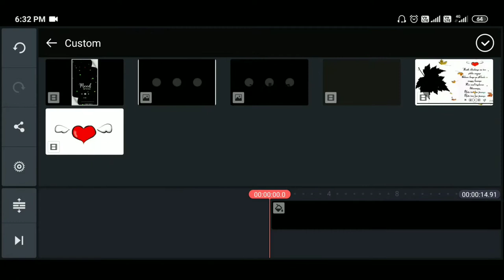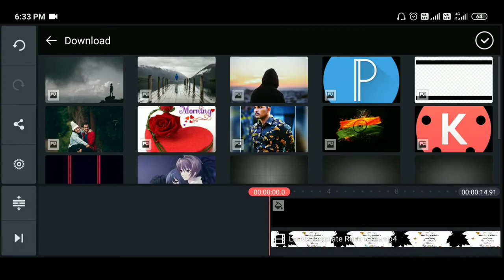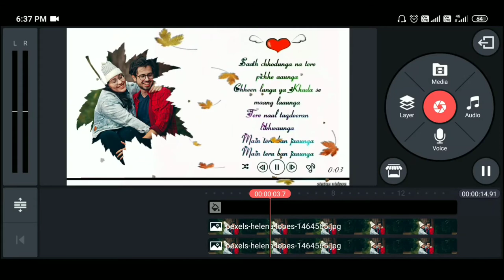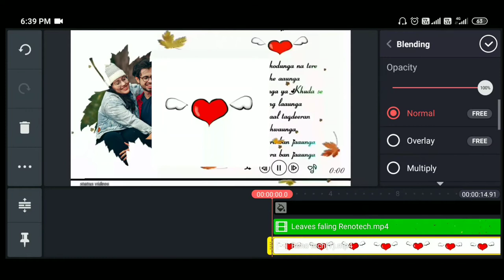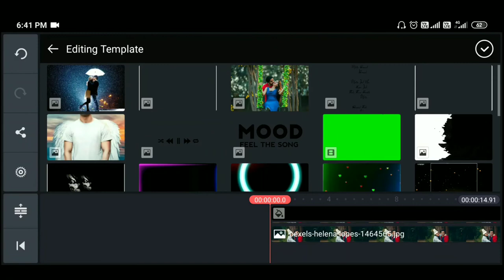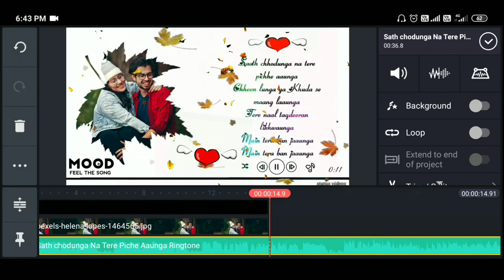How to make trending Whatsapp status video in Kinemaster / New status Kinemaster re kemiti baneiba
My gear
My Boya mic
My mobile

NOTE :- Some image, music, video, graphics are shown in this video may be copyrighted to respected Owner not me.